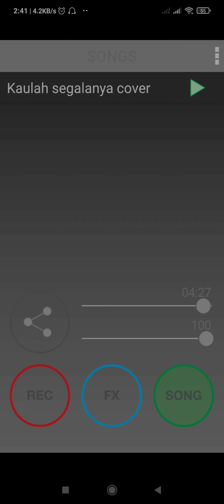Kaulah segalanya Sammy Simorangkir Cover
Mencoba mengcover lagu yg susah banget tapi enak d nyanyikan..
Cuman modal Cellphone dan headset seadanya jadi hasilnya y juga seadanya..
Setelah bertahun-tahun ga nyanyi ternyata susah juga mengulang masa-masa prime time dulu.. Buat yg nonton, mohon maaf mengecewakan.